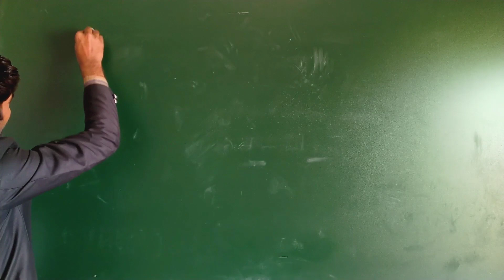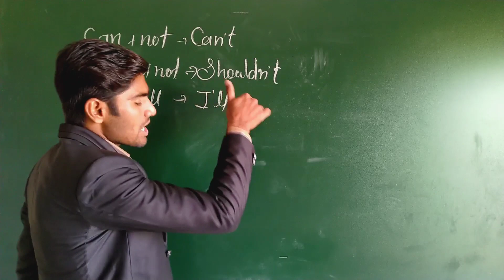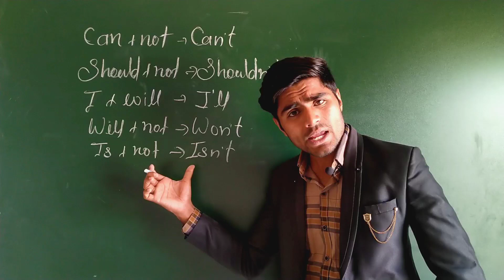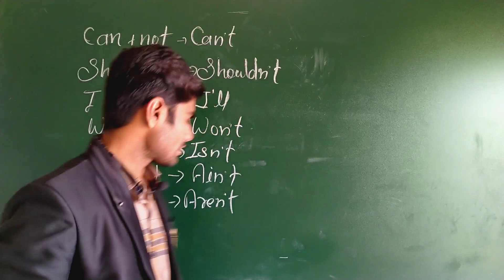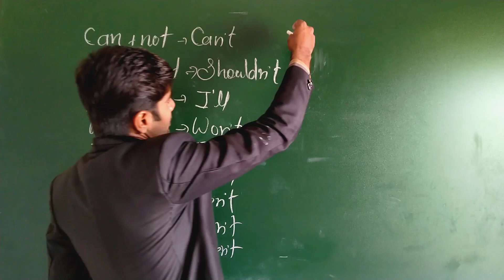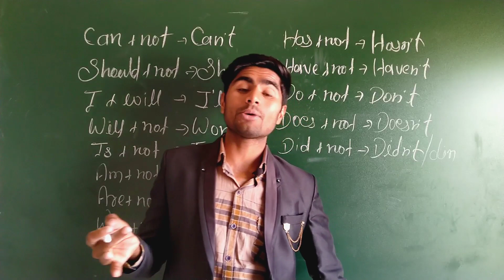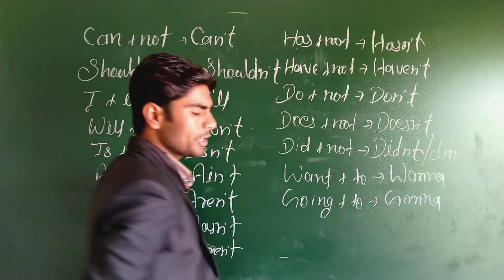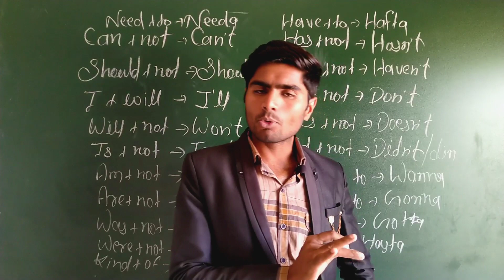Combined words// Fluent your English// Learn English with A.K. Sir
🔰 Best ever spoken English institute in Mandawa
🔰 Learn English with 100% guarantee
🔰 learn many more things here

🔰We make people perfect here 😎
🔰We are available on INSTAGRAM

🔰 Hosting classes, Interview classes , G.D. classes and personality development classes are also available here

🔰JOIN PERFECT AND BE PERFECT👍